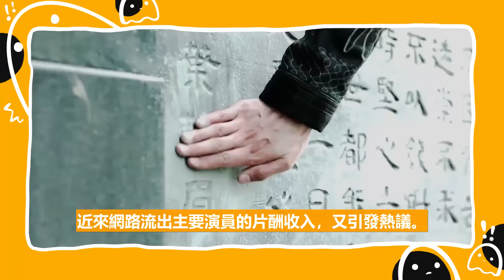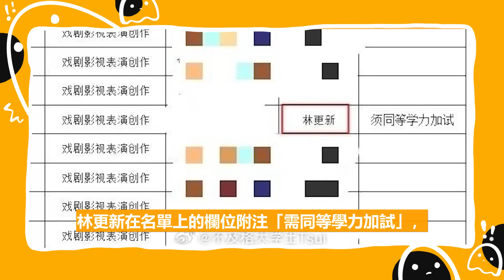5天之內4個大瓜！《慶餘年2》片酬曝光，張若昀李沁身價差5倍？林更新與劉亦菲拍新劇後考博士！李一桐修圖過頭糗大，還被炮轟不敬業？王楚然合作李宏毅又翻白眼！张若昀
5天之內4個大瓜！《慶餘年2》片酬曝光，張若昀李沁身價差5倍？林更新與劉亦菲拍新劇後考博士！李一桐修圖過頭糗大，還被炮轟不敬業？王楚然合作李宏毅又翻白眼！